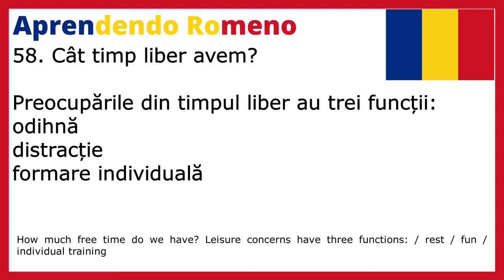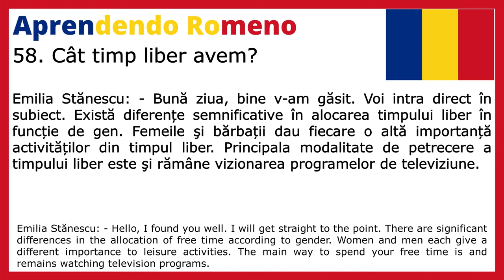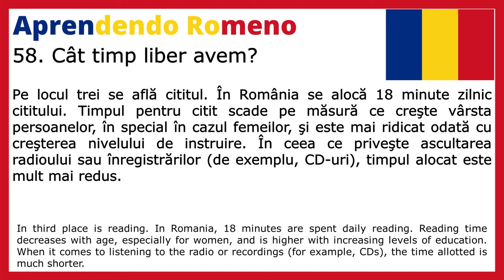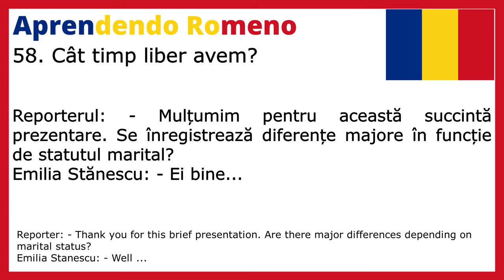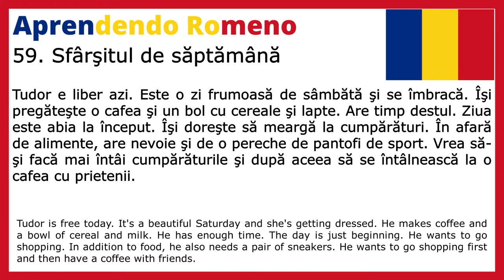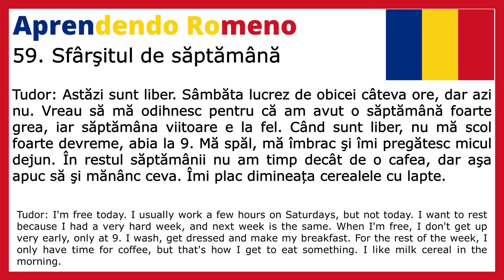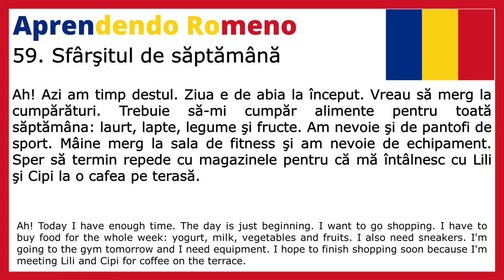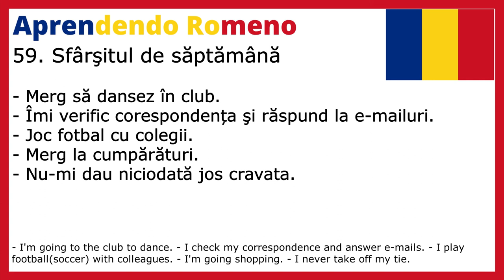Romanian 30: How much free time do we have? - Weekend